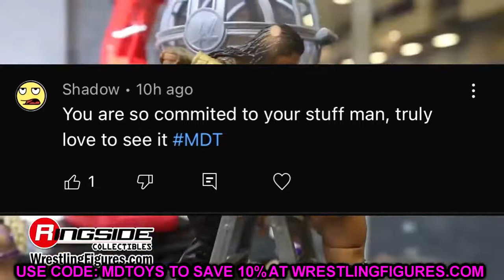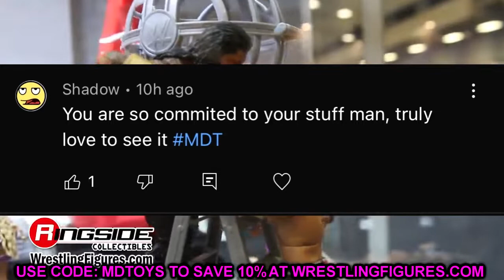notificationsquad WWE ELITE SERIES 98 LEAKED! NEW FIGURES 2022!toys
WWE Elite series 98 leaked! New wwe figures revealed for 2022 & 2023! Welcome to the home of the BEST WWE figure videos here on YouTube! We do a ton of CUSTOM WWE elite figures, as well tips,tricks, and our very own WWE figure show! GET ALL YOUR EPIC WWE FIGURES AT WRESTLINGFIGURES.COM! GET YOUR WWE ACTION FIGURE LOCKER ROOM & BACKDROPS OVER AT EXTREME-SETS.COM!